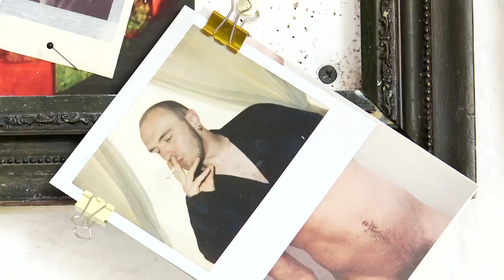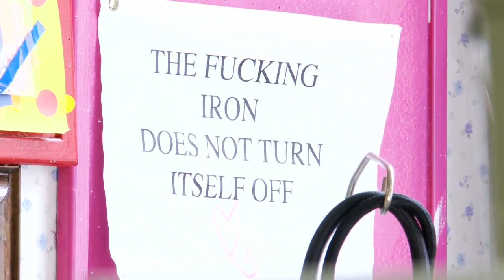Meadham Kirchhoff at London Fashion Week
With a view to distancing themselves from the "depressing" tone of their last collection, design team Edward Meadham and Benjamin Kirchhoff took their inspiration from bright colours, ballerinas and an obsession with Courtney Love. Before their headturning show at London Fashion Week, the duo talked to Simon Chilvers about what to expect from their new collection